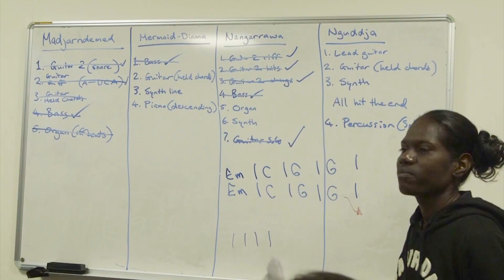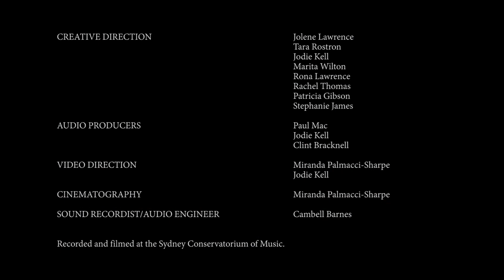Ngúddja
Patricia Gibson and Jodie Kell talk about their song Ngúddja written to celebrate the multi-lingual nature of Maningrida community.